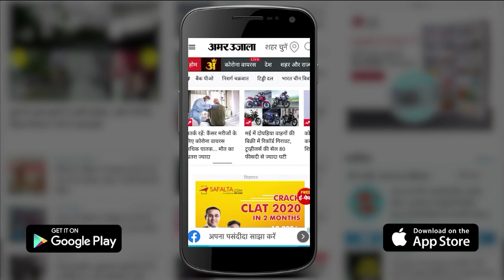Uddhav Thackeray vs Eknath Shinde: Shiv Sena भवन और Saamana भी जाएंगा Eknath Shinde गुट के पास?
Uddhav Thackeray vs Eknath Shinde: Shiv Sena भवन और Saamana भी जाएंगा Eknath Shinde गुट के पास? शिवसेना का नाम और चुनाव चिह्न तो ले लिया, अब उद्धव ठाकरे की किन खास चीजों पर हैं एकनाथ शिंदे की नजर? क्या शिवसेना भवन और मुखपत्र सामना पर भी कब्जा कर लेंगे शिंदे? क्या ठाकरे की पूरी राजनीति को खत्म करना चाहते हैं उनके ही पुराने साथी एकनाथ शिंदे?